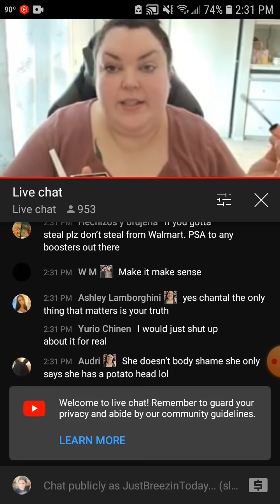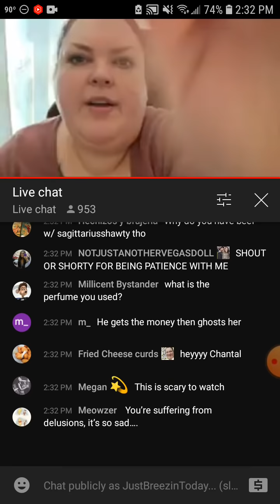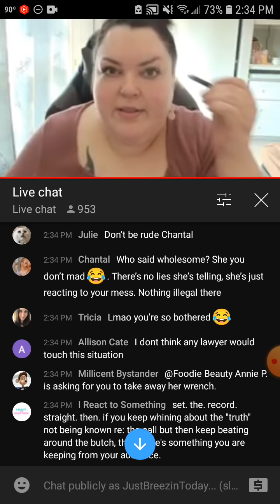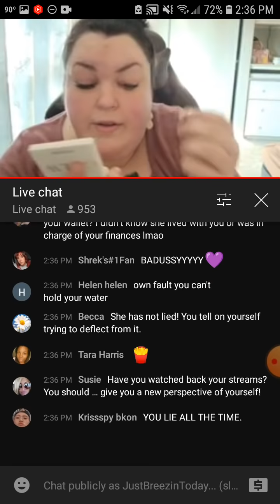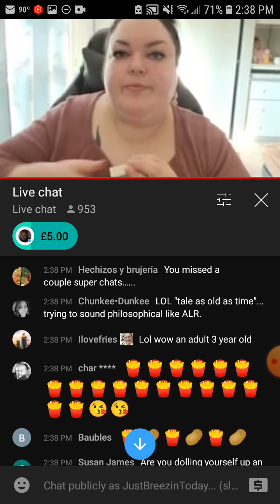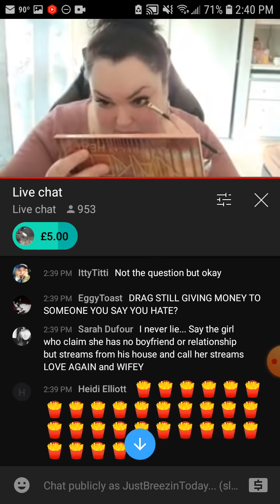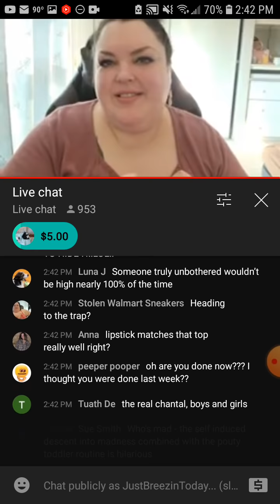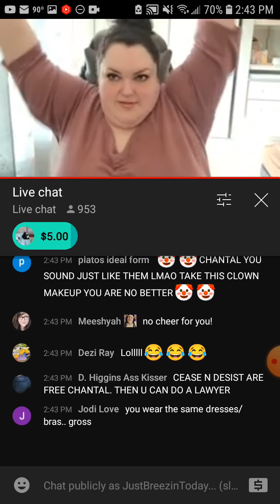Foodie beauty talks lawyer about FFG